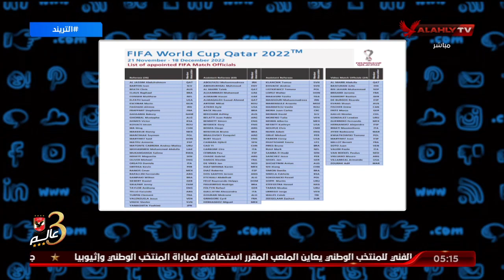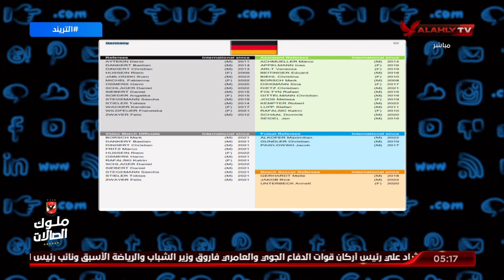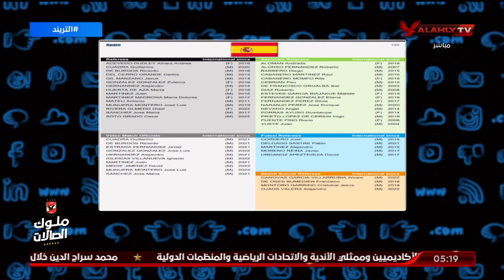محمد سعيد يحذر عصام عبدالفتاح من استقدام حكام اوروبين درجة أولي لمباراة القمة بحجة معسكر كأس العالم